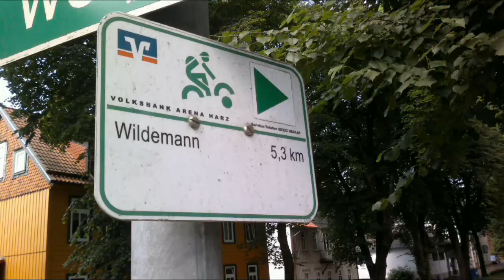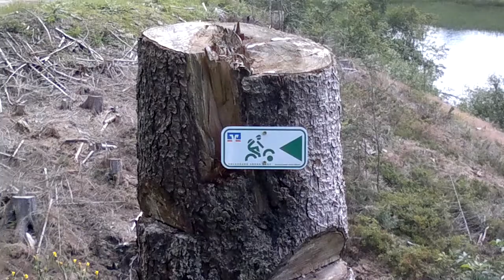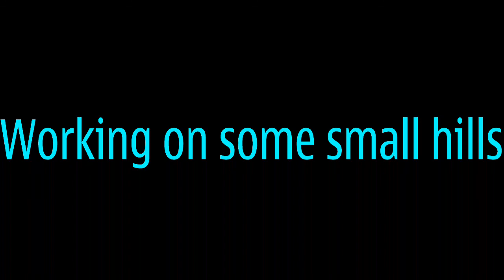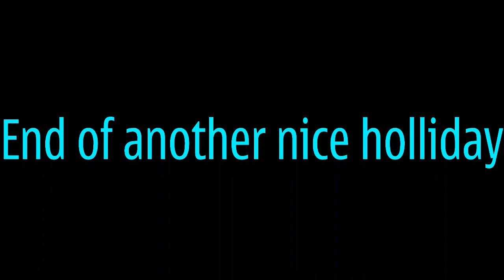Mountain biking in Harzen summer 2011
Holliday in Harzen 10. to 15. july 2011